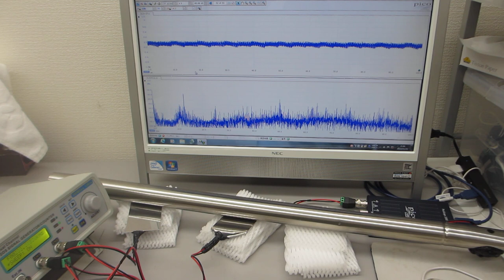超音波の発振制御システム（音圧測定解析 100MHz、発振制御 25MHz）